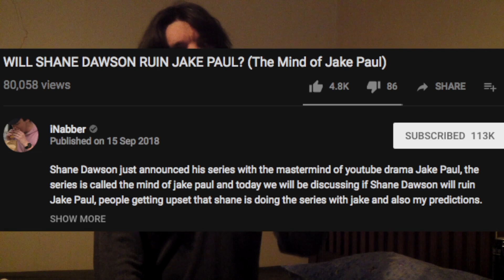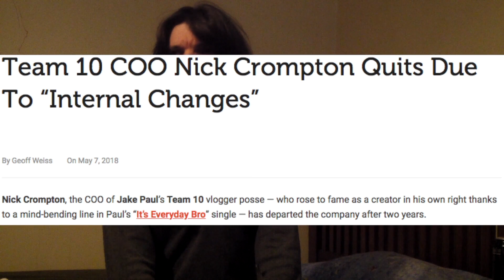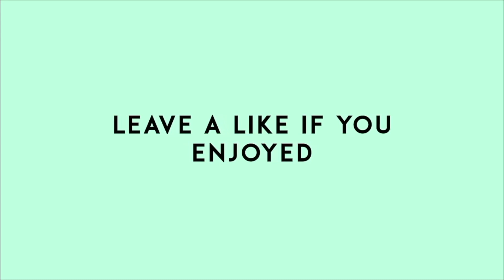COULD SHANE DAWSON END JAKE PAUL'S CAREER?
Shane Dawson's 'The Mind of Jake Paul' could go one of many ways, including ending Jake's career, but there's more to it than that, and the recent extended trailer shows just that.

Accent? Australian